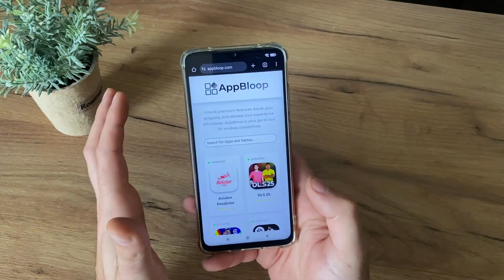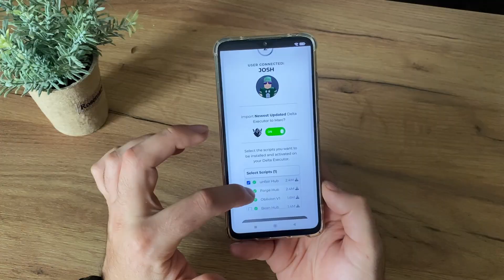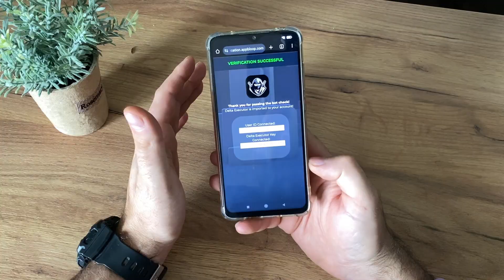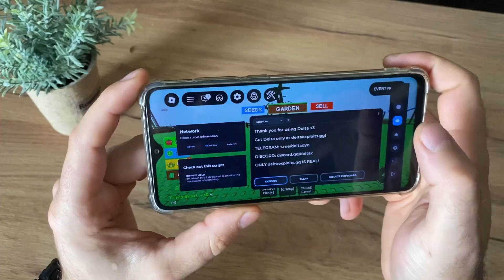Delta Executor - Delta Executor for Roblox ✅ Delta Executor Mobile | Delta Executor Android *UPDATED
delta executor, delta executor for roblox, delta executor mobile or delta executor for android/ios & delta executor roblox mobile is today's questions - reviews and tutorials in same time! We will try to discover what is actually delta executor for roblox and legally test it and delete it so you don't have to do! Stick with me to the end of this tutorial to see does it actually work or it's just a myth!

I’ll be testing it legally and safely so you don’t have to risk your device or your Roblox account. We’ll explore what Delta Executor actually is, check how it behaves, and then remove it from the device. Stick with me until the end of the tutorial to find out whether Delta Executor works or if it’s simply not worth your time.

This video is for educational and informational purposes only. Installing unauthorized executors may risk your device security and lead to Roblox account bans. Always stay safe and use official, legal methods only.